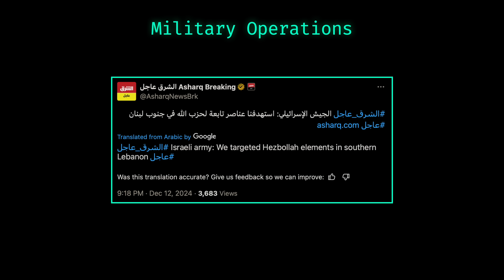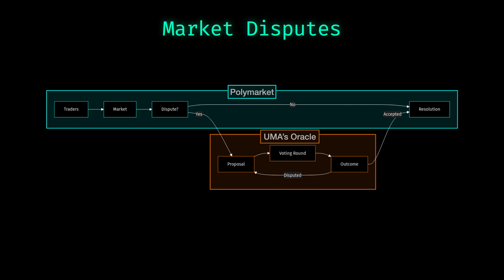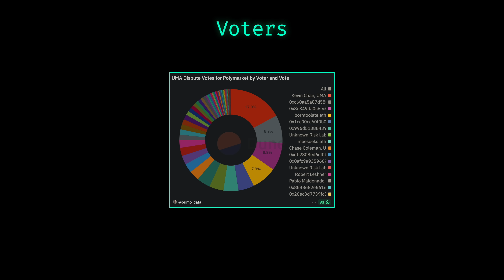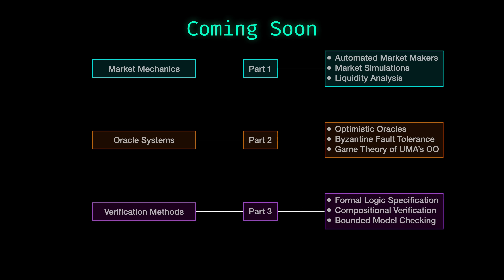Gaming Prediction Markets: A $40M Lesson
EDUCATIONAL CONTENT NOTICE: This video provides technical analysis of prediction market systems and mechanisms.

- Trading on prediction markets may not be legal in your jurisdiction
- Trading carries risk of complete capital loss

@primo_data (on Twitter/X)

Socials:
Github|X: @quantavinci

Technical Details:
- Voice: AI generated
- Support: 0xF770955C037B8eB1398b713aC4E94AC04726Dc17 (ETH/Polygon)

The purpose of this video is to examine market mechanisms and system design through factual reporting of past events.